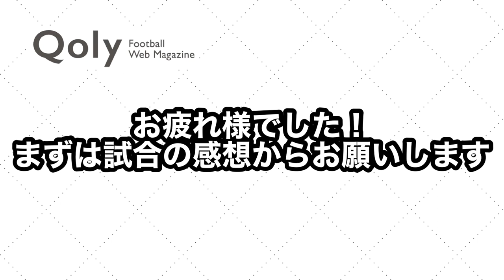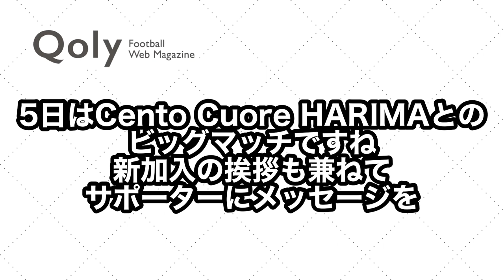【45分で7ゴール】青戸が！堤が！イブラヒムが！おこしやす京都AC vs 関大クラブ2010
8月28日に行われた関西サッカーリーグ第11節、おこしやす京都AC対関大クラブ2010の試合にお邪魔してきました。
結果は7-0とおこしやす京都ACが勝利！試合後には
3:48 青戸翔選手
5:08 堤聖司選手
6:46 瀧原直彬監督
のインタビューを行いました。